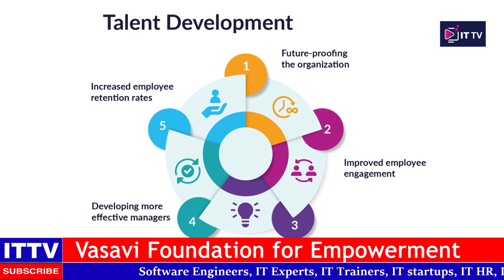Instantly Transform Your Life with Vasavi Foundation for Empowerment!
Are you feeling hopeless and stuck in your life? Do you want to experience real change but don’t know where to start? Join us today as we explore the Vasavi Foundation for Empowerment. This nonprofit organisation offers powerful and effective programs that can instantly transform your life.

In this video, we’ll explain what the Vasavi Foundation for Empowerment is and what it can do for you. After watching this video, you’ll have all the information you need to make a decision about whether this program is right for you. Don’t wait any longer – join us today and start experiencing real change!